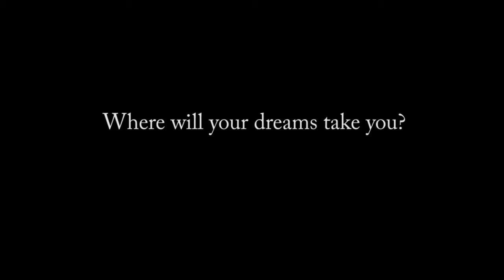Tuk tuk travel through India | 2 mates and 2500KM of adventure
For 25 days we killed it, this was the best holiday ever in India - an incredible country.

We travelled from Delhi to Ahmedabad, some 2500 kilometres!

We stayed at some epic places like the "Best Marigold Hotel" along the way. Our tuk tuk was purchased and "pimped out" in a local chop-shop.

The secret to the best trip? It is all about the planning with professionals!

Hope you enjoy - and if this inspires you to see India or anywhere else let us help with your great adventure.